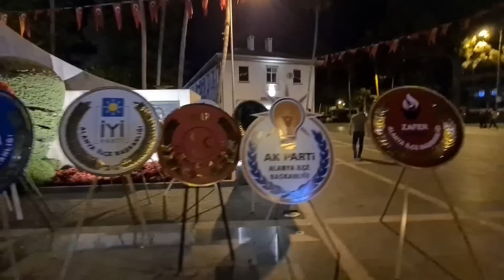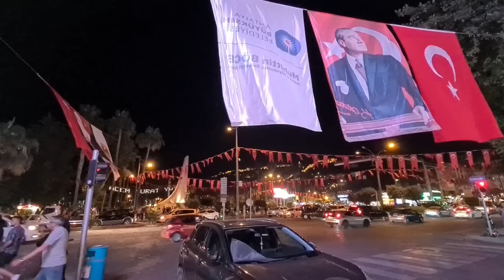СЕГОДНЯ НОЧЬЮ ТУРЦИЯ БЫЛА В ОГНЕ. ФАКЕЛЬНЫЕ ШЕСТВИЯ ПРОШЛИ ПО ВСЕЙ СТРАНЕ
На улицы турецких городов вышли тысячи людей с факелами и флагами. Массовые шествия прошли в память Ататюрка. аланияцентрночью жизньиотдыхвтурции2022 🚩Я В ТЕЛЕГРАМ👉🏻